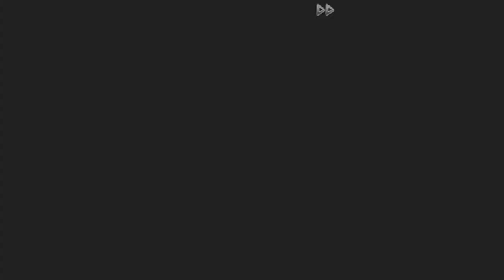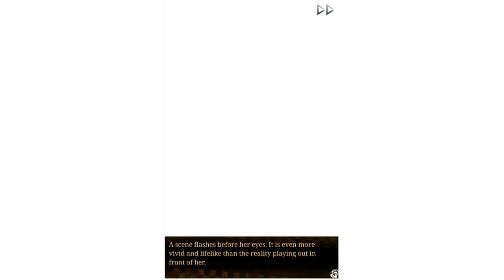Demons' Bond/Toki no Kizuna ~Senkimaru 8.1~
Chitose voiced by Itou Kentarou
Kazutake voiced by Nomura Kenji
Kazuya voiced by Kamiya Hiroshi
Senkimaru voiced by Okamoto Nobuhiko
Shin voiced by Hino Satoshi
Kotoura Touma voiced by Nishimatsu Kazuhiko
Shiomi Akito voiced by Akimoto Yousuke
Tsukishima Isao voiced by Ishihara Bon
Yase Kazuha voiced by Iida Naomi